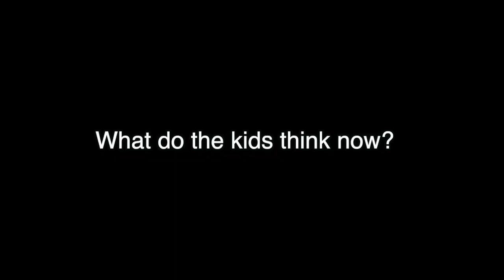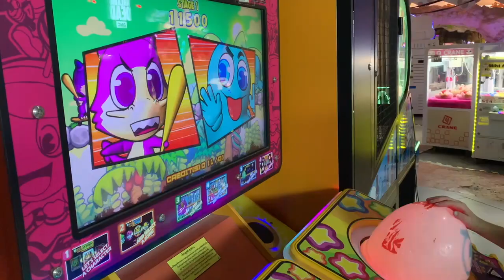What do the kids think?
This was a big change for our family. How did the kids feel about it all? And how do they feel now it has happened?